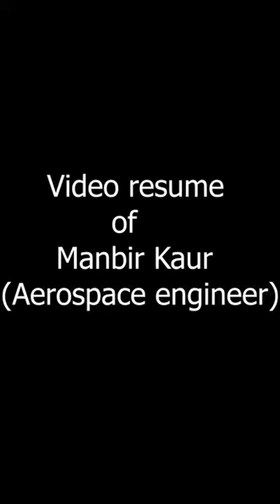ViSume Video Resume of Manbir Kaur AeroEngineer AME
Dear Visitors,

Bell Icon  🛎️